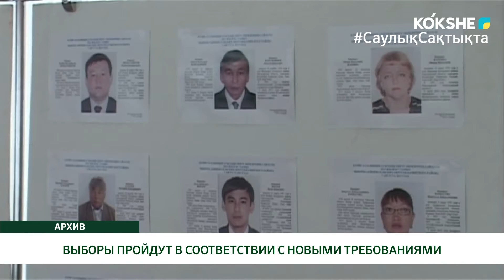ВЫБОРЫ ПРОЙДУТ В СООТВЕТСТВИИ С НОВЫМИ ТРЕБОВАНИЯМИ